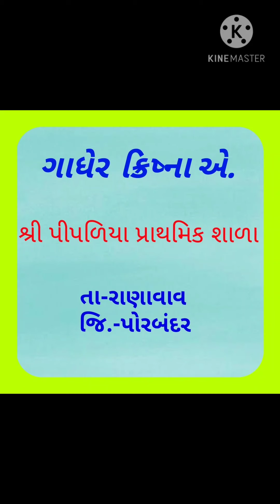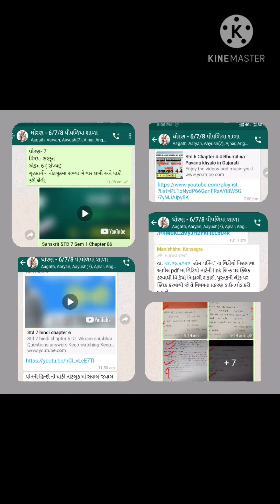Innovation 2020-21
"Education in 2020"